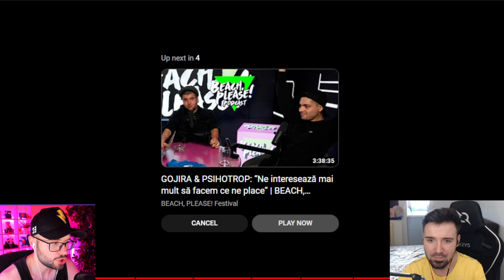IHATEPINK SI R0TTBY REACTIONEAZA LA: 10 YOUTUBERI CARE AU FACUT ACCIDENT💥 | 3